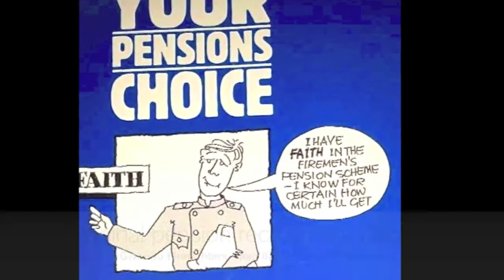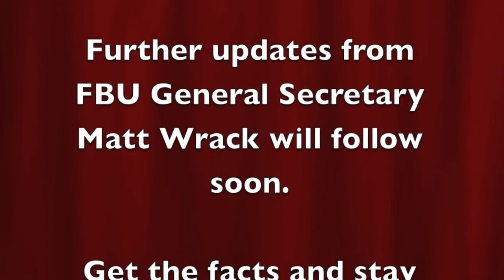Interview No2 with Fire Brigades Union General Secretary Matt Wrack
In an interview from FBU Head Office, the Union's General Secretary Matt Wrack gives an update and answers questions on the campaign for fair pensions in the Fire Service. Matt outlines the Union's demand for an affordable, sustainable and fair pension scheme and goes on to slam the Government for their plans to tear up firefighters pensions and introduce a scheme which the Union says is unfair and unsafe.

This is the second in a series of short videos so stay in touch with the FBU website to get all the latest updates!